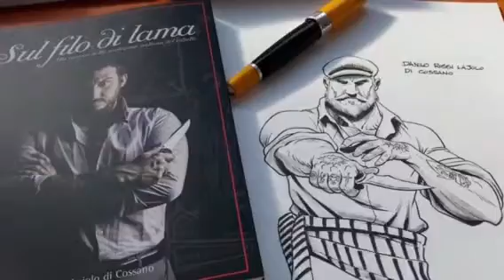The story about Italian knife tradition CISB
Master Lajolo